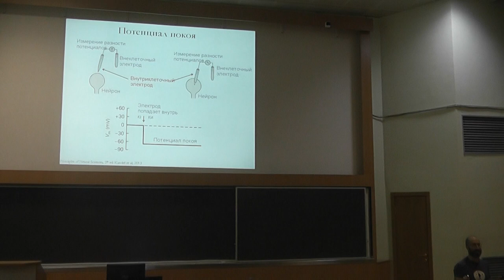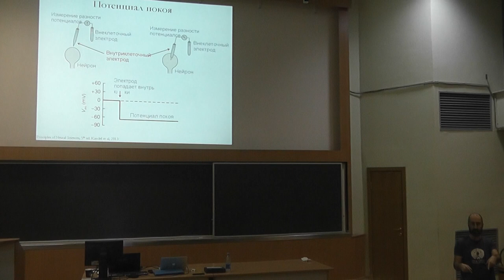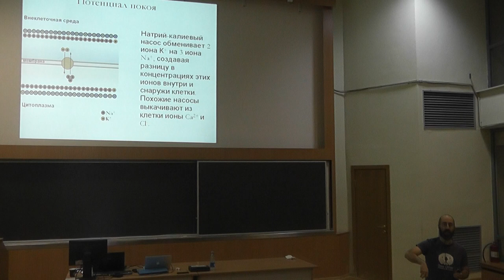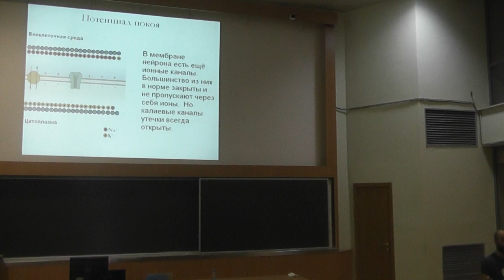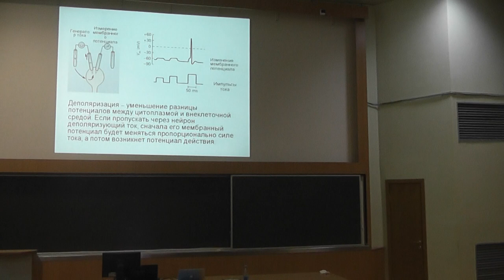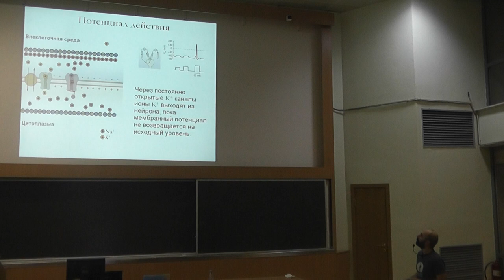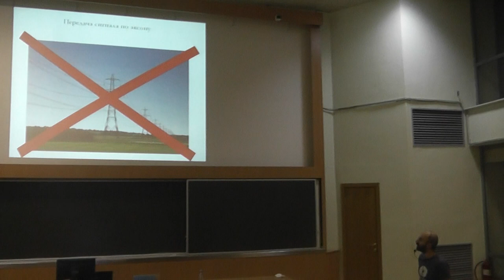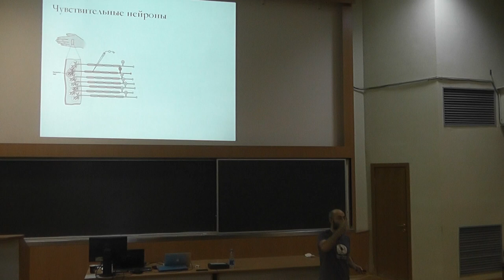48 Потенциалы и ионные каналы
Илья Владимирович Кельмансон — кандидат биологических наук.